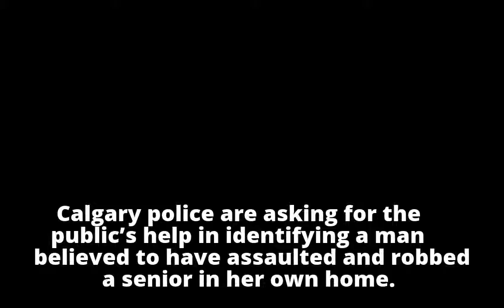Calgary senior assaulted, robbed in own home